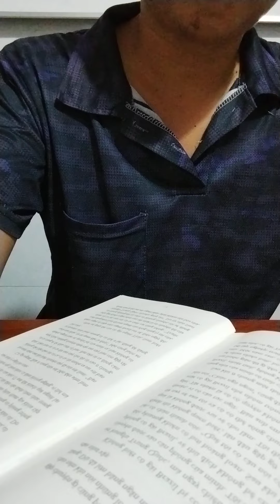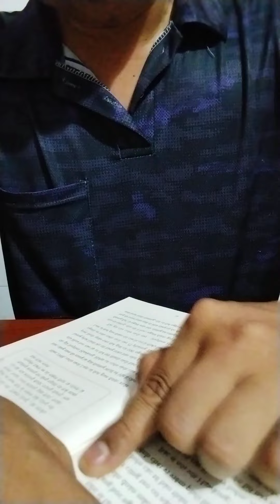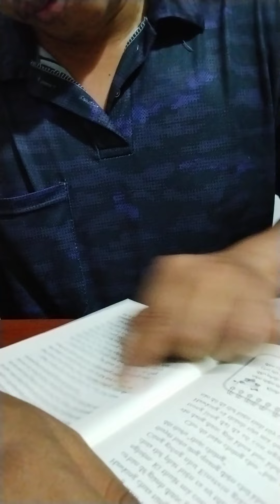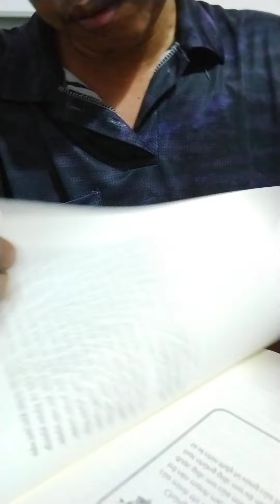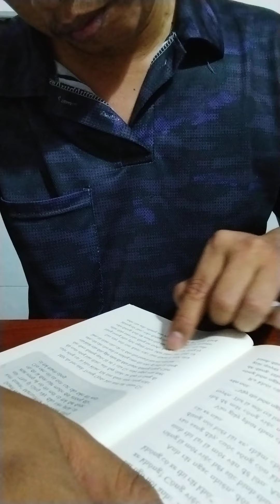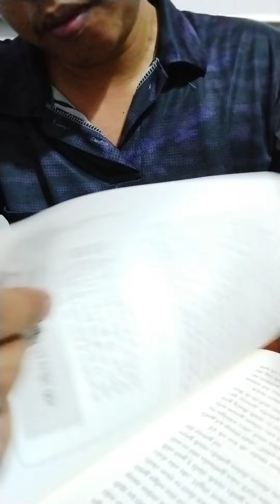BT PRPR 15/03 M7015 - N2 - Đan Khôi